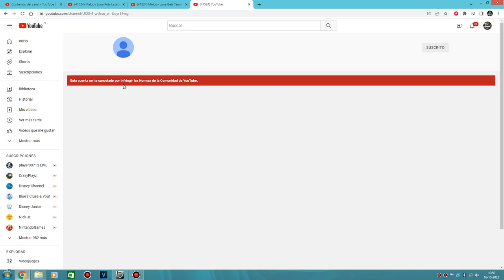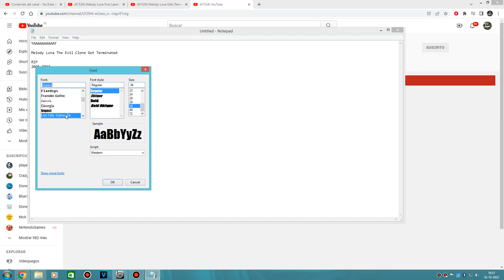YAAAAAAAAAAAY Melody Luna The Evil Clone Is Terminated